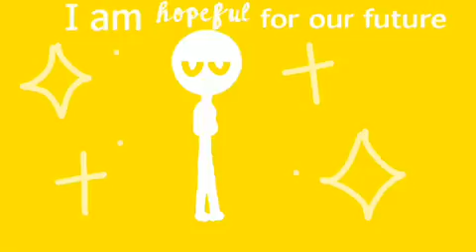I Matter Because...Grade 6 Film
Through this animation, I want to show why I matter to my family, friends, and to the world.